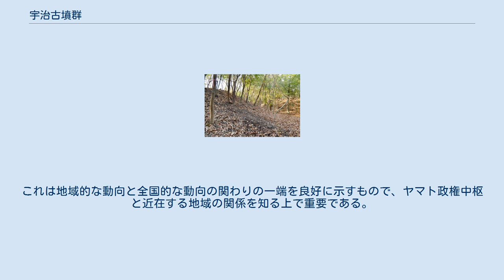宇治古墳群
宇治二子山古墳 宇治古墳群 位置 宇治古墳群（うじこふんぐん）は、京都府に分布する古墳群。
2018年10月15日、国史跡に指定された。
 南と西を宇治川、東を醍醐山地に画された地域にある。
現在宇治川は宇治橋から下流で北西から北に流れ山科川と合流するが、豊臣秀吉による太閤堤の築堤以前はいくつもの流れに分流していたとみられる。
宇治川の渡河点は宇治に置かれ、宇治橋が架けられるなど、交通上の要衝として重要な役割を果たしてきた。
 宇治古墳群は、醍醐山地から発する丘陵及び扇状地上に立地する5基の古墳からなる古墳群である。
5基の古墳のうち、二子山北墳、二子山南墳、二子塚古墳の3基が国史跡に指定されている。
 古墳群の築造は直径46.5ｍの円墳である観音山古墳の築造に始まる。
段築と葺石を持ち、埋葬施設は竪穴式石室である。
出土遺物は確認しておらず詳細は不明だが古墳時代前期と考えられる。
観音山古墳に続き中期前葉に二子山古墳北墳が、中期後葉には二子山古墳南墳が築造された。
続いて古墳の築造は五ヶ庄地区へと移り、中期後葉に瓦塚古墳が築造された。
直径30ｍの円墳で、葺石と埴輪を持ち二段築成をなす。
現存する地割から周濠の存在が想定される。
礫槨と木棺直葬の2基の埋葬施設が上下に設置されており、盗掘坑から玉杖形金銅製品やガラス玉、鉄鏃などが出土している。
後期前葉には古墳群中唯一の大型前方後円墳である二子塚古墳が築造された。
 古代交通の要衝として重要な役割を果たしてきた宇治川右岸域に、古墳時代前期から後期後葉（4世紀から6世紀前葉頃）にかけて築造された古墳群であり、前期の観音山古墳から中期後葉の瓦塚古墳まで、直径30～40ｍ台の円墳が築造されたが、後期前葉に突如として当該時期の山城地域最大の前方後円墳である二子塚古墳が築造された。
こうした動向は継続的に中小規模の円墳を築造していた地域勢力が、古墳時代における画期の一つである後期前葉に至り新たな古墳築造の展開を見せた事例といえる。
これは地域的な動向と全国的な動向の関わりの一端を良好に示すもので、ヤマト政権中枢と近在する地域の関係を知る上で重要である。